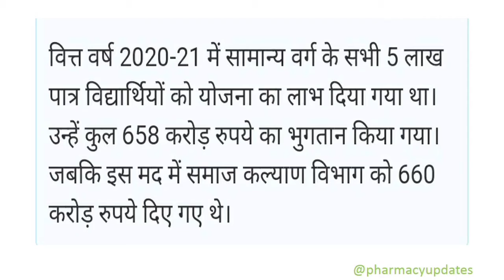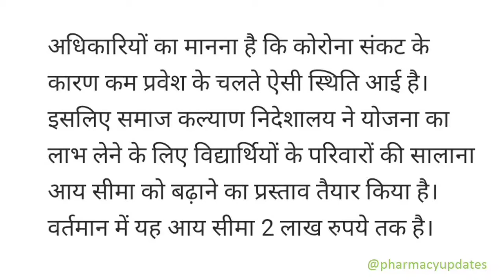Scholarship News| More Scholarship for General Candidates in U.P. | Increase Income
Scholarship News| More Scholarship for General Candidates in U.P. | Proposal ready | Increased Anuual Income Bar